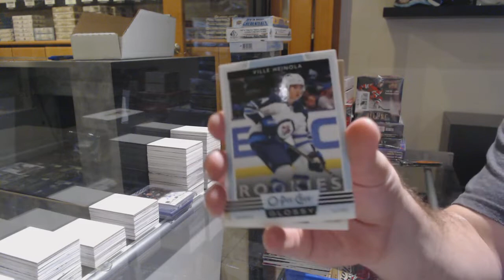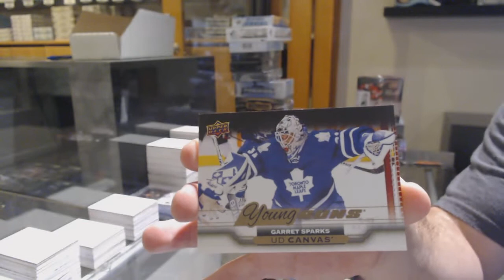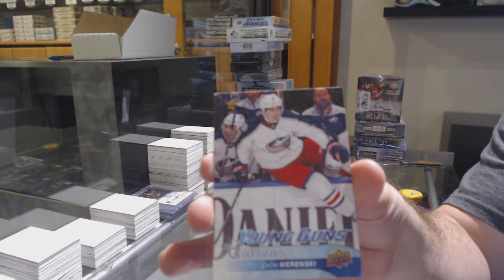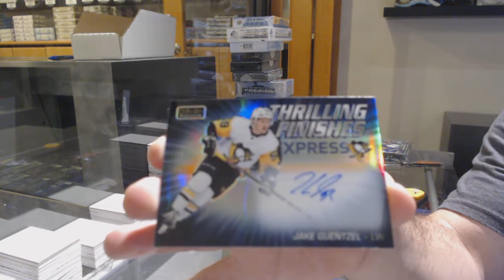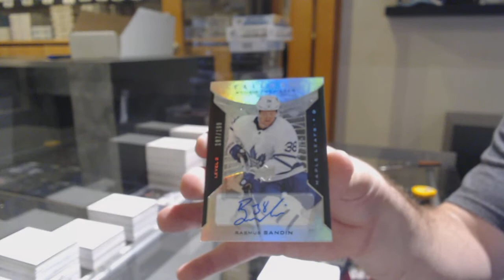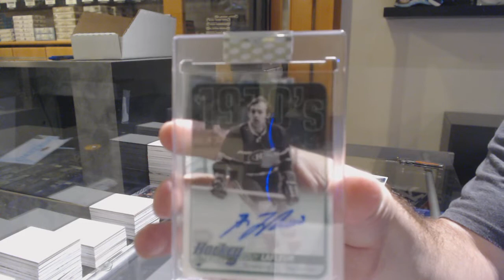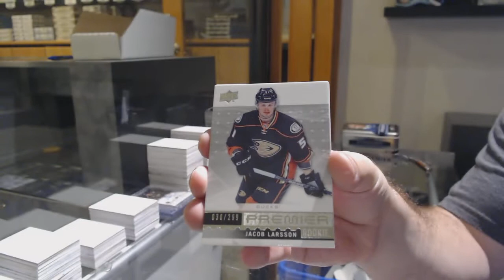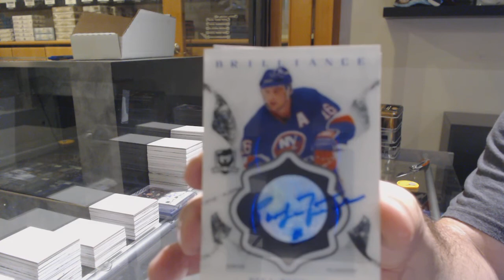Sunday Night Monster Hockey Box Break With McDavid Jersey Giveaway! - C&C GB #11,557